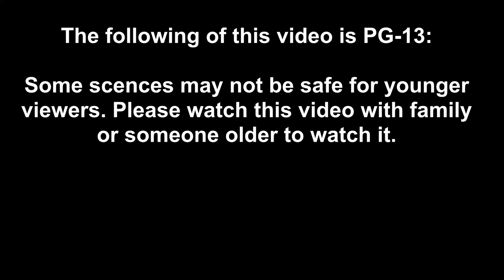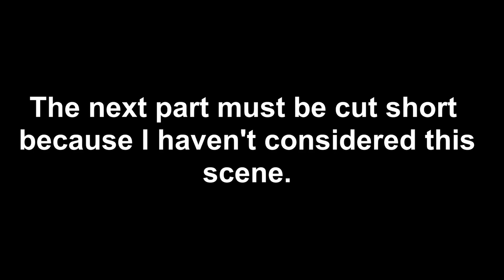(Fan Request) Applejack and Apple bloom "normal" life (GMOD Crossover animated)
Voice: Scout and inkling boy by me
Software:
The Vaike never forgets! I just don't always remember (Fire Emblem Awakening)
Find a Pet (My Little pony modlie phone game)
Buy Something Will Ya! (Earthbound)
Battle Against Belch (EarthBound)
Greetings
Balloon pop (My Little pony modile phone game)
Double Agent (Everet Almond)
A Cunning Plan (Team Fotress 2)
64 Sundays (Twin Musicom)
Agh! Won goph in mah mouph! Blech! Ptooey! (Fire Emblem Awakening Music Extended)
Spying In The 60's (Sir Cubworth)
The Tendas cave
Suspicious People (Dai Gyakuten Saiban) Nintendo 3DS
Every Step
Thief in the night
Game Selection 2 (Banjo Kazooie)
Tobaggan (Silent Partner)
Epic Battle Speech · Wayne Jones
Theme Paper Please
A Mother's Wish (Fire Emblem Fates OST)